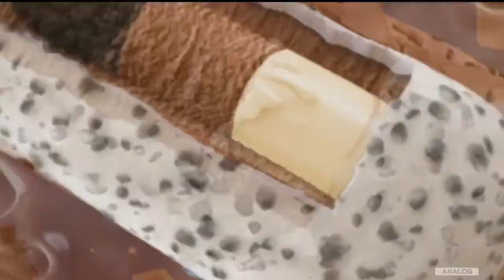Joyday Crunchy Cookies Cream • Berlapis Kejutan • TVC Edisi 2023 • Iklan Indonesia 15 sec